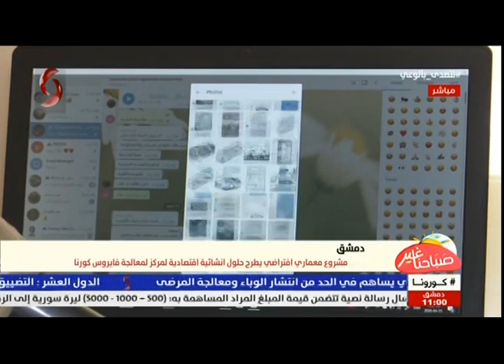مشروع معماري افتراضي يطرح حلول انشائية اقتصادية لمركز لمعالجة فايروس كورونا تقرير سلمى عودة